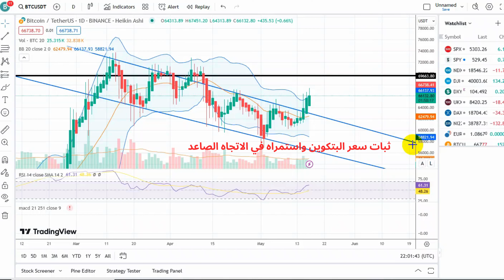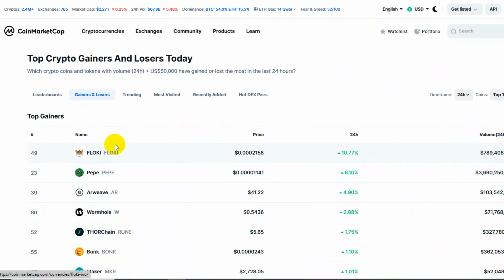نظر سريعة وصامتة على شارت البتكوين الاثروم العملات الرقمية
للتسجيل في منصة بايننس
BingX منصة
منصة للتداول عالمية من دون استثاء في كل الدول العربية من دون توثيق أمنة وسريعة
اخبار سوق العملات الرقمية#بيتكوين ايثيريوم الاستثمار عملات رقمية
الانهيار الكبير هل انت مستعد له أفعل هذا الان اخبار سوق العملات الرقمية#ايثيريوم بيتكوين الاستثمار عملات رقمية
العملات الرقمية في ورطة؟! 😲 إستثمارات البيتكوين 🔥 جديد أسعار الفائدة 👀 Bitcoin Crypto News
$Arb/$Op/$Manta/$Metis ابرز وافضل مشاريع طبقة ثانية مناسبة للاسثتمار توقعات واهداف

💥انتباه |حركة قوية قادمة 👍|اخبار ستفجر العملات | اسبوع مهم اما صعود او انهيار | 💥.معلومات مهمة لك